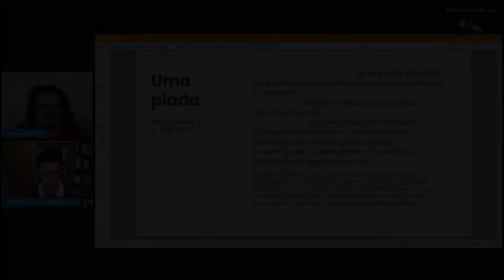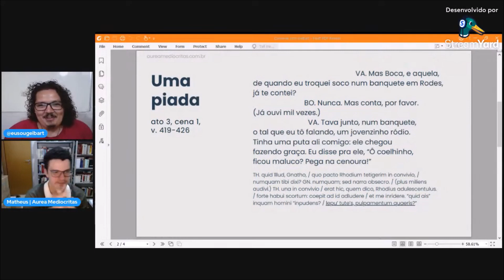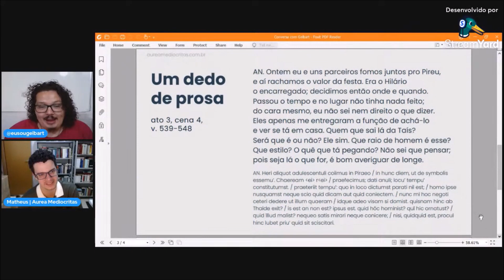RIR EM LATIM, RIR EM PORTUGUÊS - Matheus explica uma piada traduzida do latim para o português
Opa! Como vai você? Espero que bem!

Neste vídeo, um dos expoentes do latim nas redes sociais, prof. Matheus do Aurea Mediocritas explica como fez para traduzir uma piada do latim para o português em seu trabalho com o Eunuco de Terêncio.
O que você achou da escolha dele?

👉 Se você clicar aqui, entra no universo clássico

📚 Quer apoiar o canal? Seja um mecenas:
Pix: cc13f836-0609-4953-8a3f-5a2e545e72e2